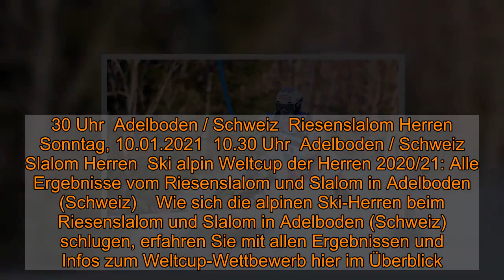Ski-alpin-Weltcup 2020/21 Ergebnisse aktuell: Schwerer Unfall bei Riesenslalom in Adelboden! Ford ge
Ski-alpin-Weltcup 2020/21 Ergebnisse aktuell: Schwerer Unfall bei Riesenslalom in Adelboden! Ford gestürzt  Am 8. Januar 2021 sind die Ski-alpin-Herren im Weltcup 2020/21 in der Disziplin Riesenslalom gefordert, wenn die Wettkämpfe in Adelboden (Schweiz) auf dem Wettkampfplan stehen. Alle Ergebnisse hier!    Ab dem 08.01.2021 steht in der laufenden Weltcup-Saison der Ski-alpin-Herren 2020/21 die nächste Etappe an. Im schweizerischen Adelboden trifft sich die alpine Ski-Elite, um im Riesenslalom und Slalom die nächste Station im diesjährigen Wintersport-Weltcup zu bestreiten.  Ski alpin Weltcup der Herren: Wettkämpfe 2021 ab 8. Januar in Adelboden (Schweiz)   Die zweite Weltcup-Station im neuen Jahr 2021 führt die Athleten in die Schweiz. Ab Freitag (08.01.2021) stehen in Adelboden zwei Läufe der Herren im Riesenslalom und einer im Slalom auf dem Wettkampfplan.   Übrigens:So sehen Sie den Ski-alpin-Slalom der Herren aus Adelboden in TV und Live-Stream!  Ski alpin Weltcup der Herren 2020/21: Zeitplan für den Slalom inAdelboden (Schweiz)   Datum  Beginn  Ort  Disziplin  Freitag, 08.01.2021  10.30 Uhr  Adelboden / Schweiz  Riesenslalom Herren  Samstag, 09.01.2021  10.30 Uhr  Adelboden / Schweiz  Riesenslalom Herren  Sonntag, 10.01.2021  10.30 Uhr  Adelboden / Schweiz  Slalom Herren  Ski alpin Weltcup der Herren 2020/21: Alle Ergebnisse vom Riesenslalom und Slalom in Adelboden (Schweiz)    Wie sich die alpinen Ski-Herren beim Riesenslalom und Slalom in Adelboden (Schweiz) schlugen, erfahren Sie mit allen Ergebnissen und Infos zum Weltcup-Wettbewerb hier im Überblick.  +++ 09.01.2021: Erneut schwerer Unfall bei Riesenslalom in Adelboden - Ford gestürzt +++   Auch beim zweiten Riesenslalom von Adelboden in der Schweiz ist es zu einem schweren Sturz gekommen. Der Amerikaner Tommy Ford verlor am Samstag die Kontrolle über die Ski, überschlug sich und rutschte wenige Meter vor der Ziellinie in ein Fangnetz. Er blieb regungslos liegen und wurde lange am Unfallort behandelt.   Danach transportierten Helfer Ford mit einem Rettungsschlitten ab und verluden ihn in einen Rettungshubschrauber, wie auf TV-Bildern zu sehen war. Zunächst gab es keine Informationen über den Zustand des 31-Jährigen. Das Rennen im Berner Oberland wurde lange unterbrochen.   Am Freitag war der junge Norweger Lucas Braathen beim Überqueren der Ziellinie gestürzt und hatte sich dabei eine Bänderverletzung im Knie zugezogen. Er muss operiert werden und fällt monatelang aus.  +++ 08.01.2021: Skirennfahrer Schmid in Adelboden abgeschlagen - Pinturault siegt +++   Skirennfahrer Alexander Schmid hat die Top-Ten-Plätze beim ersten von zwei Riesenslaloms an diesem Wochenende in Adelboden klar verpasst. Der Allgäuer landete beim überlegenen Sieg des französischen Gesamtweltcup-Führenden Alexis Pinturault am Freitag mit 4,08 Sekunden Rückstand auf Rang 21. Zweiter wurde der Kroate Filip Zubcic (+1,04) vor dem Schweizer Marco Odermatt (+1,11).   Der Norweger Lucas Braathen stürzte bei der Zieleinf